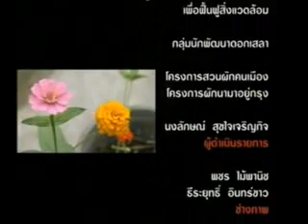บ้านเธอก็บ้านฉัน:พืชพรรณฯ 4-2-55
เมื่อพืชพรรณท้องถิ่น ยังเป็นสิ่งยืนยันถึงความหลากหลายของพื้นถิ่น ดิน น้ำ ป่า และชุมชน การนำพาความเรียบง่ายตามธรรมชาติจากบ้านสู่เมืองจึงไม่ใช่เรื่องยาก บ้านเธอก็บ้านฉัน ตอน พืชพรรณท้องถิ่น แผ่นดินจองทอง ออกอากาศเื่มื่อวันเสาร์ที่ 4 กุมภาพัันธ์ 55 ทางไทยพีบีเอส